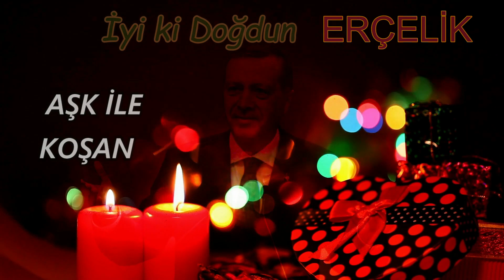İyi ki Doğdun ERÇELİK | Recep Tayyip Erdoğan REMİX - İsme Özel Doğum Günü Şarkısı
İyi ki doğdun Erçelik, İsme özel doğum günü şarkısı sizlerle, Doğum günün kutlu olsun Erçelik
Recep Tayyip Erdoğan sesinden, Erçelik isimli dostlarımızın ismine özel doğum günü şarkısı sizlerle.